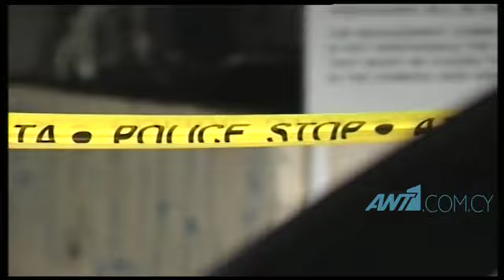Έρευνες για τον θάνατο από τελετή εξαγνισμού